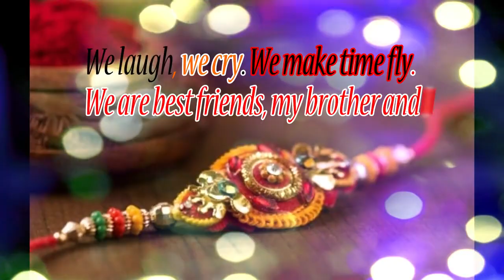DJ punam Alagdiha 8969409878